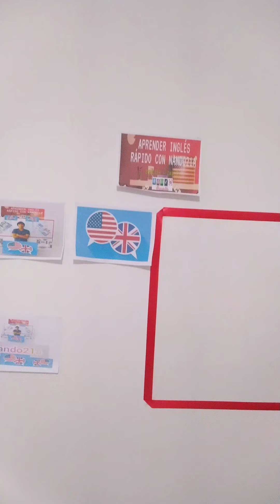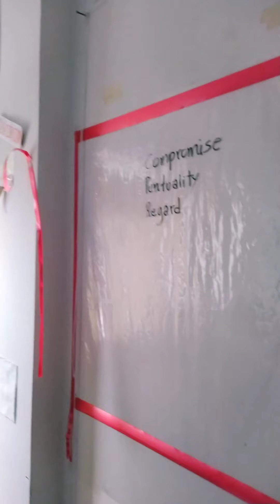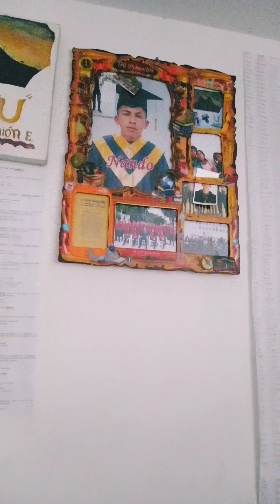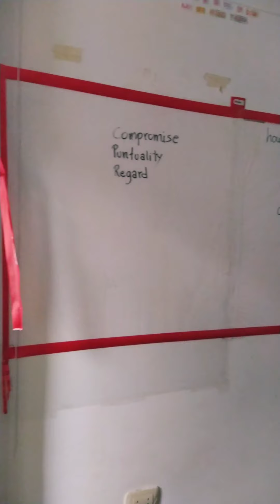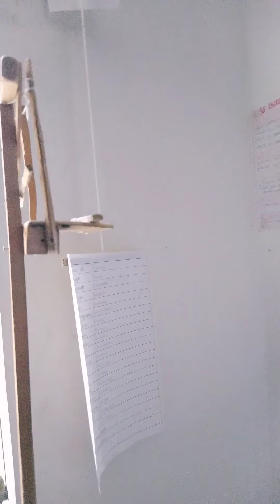😭El FRACASO DE 🇬🇧Nando21a🇺🇸 😭 [No más CLASES con Nando21a]